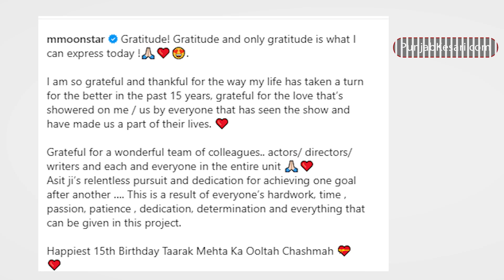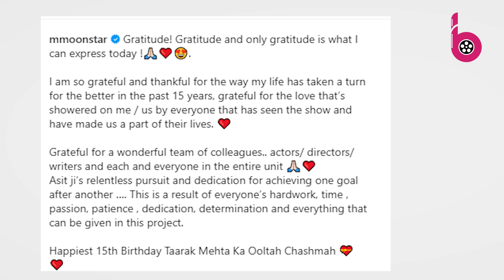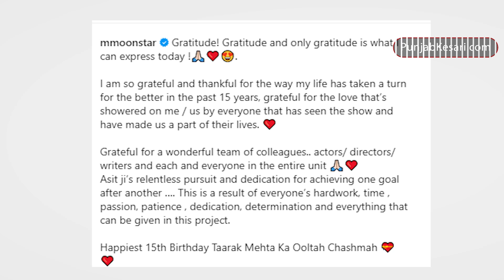TMKOC की 15वीं एनिवर्सरी पर इमोशनल हुए सभी किरदार, Munmun Dutta ने सेट की तस्वीर शेयर कही ये बात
The TV serial Taarak Mehta Ka Ooltah Chashmah has been seen entertaining people for many years, thus the show has covered its journey of 15 years. Also, everyone likes to watch this show, be it a child or an adult. Tell me, people give a lot of love to every character of this show. With this, the show has completed its journey of 15 years on 28 July. Along with this, Munmun Dutta, who became a household name by playing the role of Babita Krishnan Iyer in this show, has shared it with the rest of the cast on her social media account.